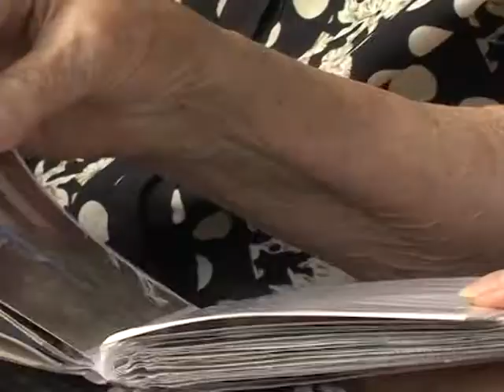В Рыбинске прошла традиционная встреча мологжан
Место встречи изменить нельзя. Это точно про них. В Рыбинске прошла традиционная встреча мологжан. Каждую вторую субботу августа вот уже 40 лет подряд жители и потомки затопленного города собираются вместе, чтобы вспомнить свою малую Родину.